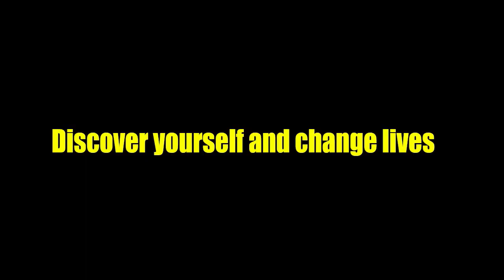اهڙي ماحول ۾ ڪفن جو ڪاروبار ئي ڪمائي سگهي ٿو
Mr. Sindhi always sharing best point of our issues with animation way. Our aim is to create awareness among those who are suffering from some misconceptions even in this modern age. You must accompany it, raise the voice of Sindh ۔